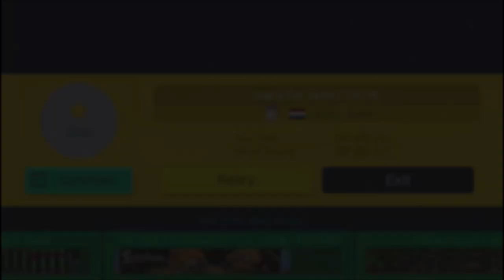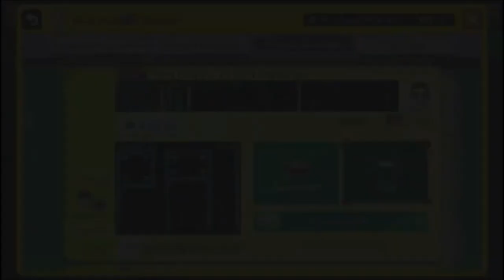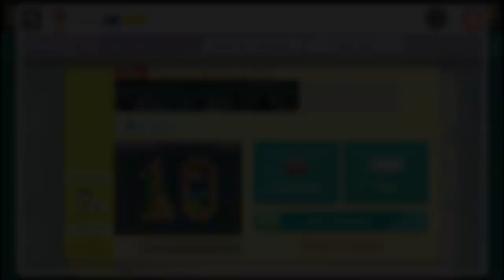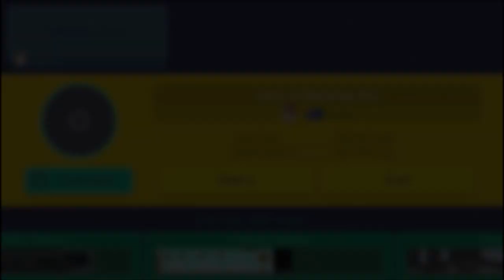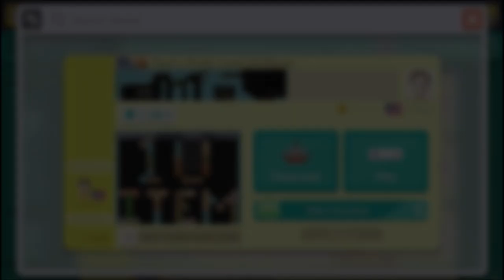10 Item Challenge | Game Giveaway | Zoink Games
You guys are amazing sometimes...!!

Thank you to EVERYONE that has shown me support over the past 12 months. We have finally done it! 500 subscribers & what better way to celebrate than a GAME GIVEAWAY..!

Zoink Games have been so kind and given 3, YES THREE game codes.
Make sure you check their website, Twitter, YouTube (And buy their games too!!!)

Also,
Make sure you check out Topic Nintendo Podcast (I am guest starring on Episode 3)

Artwork provided by Adam Leonhardt